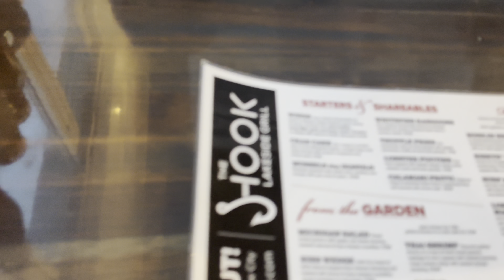1st Year Marriage Anniversary Celebration || Cottage Tour || USA | Mackinaw City Ferry